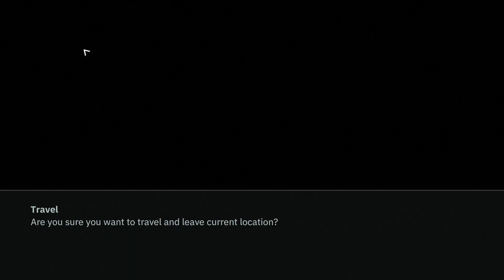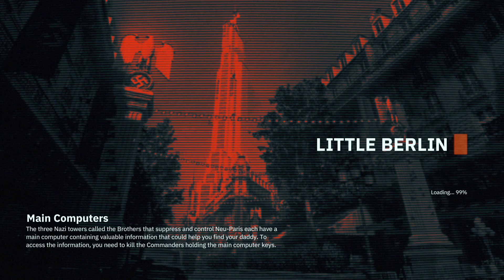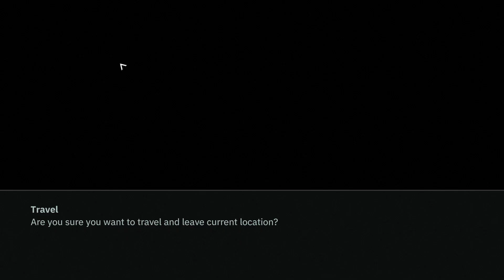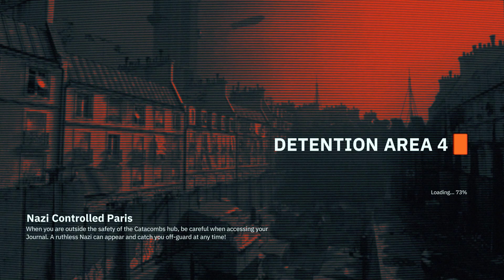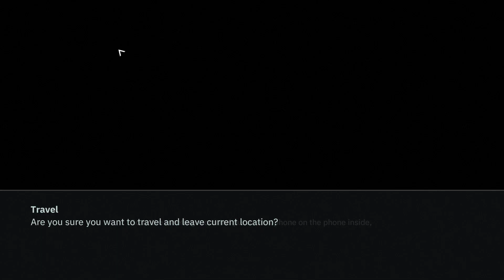Wolfenstein Youngblood #5 (-Let's go save Claude-)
My Specs: AMD FX(tm)-6350 Six-Core 3.9Ghz to 4.2Ghz
-Motherboard= GIGABYTE
-Dedicated =NVIDIA GeForce GTX 960 GDDR5
-16 Gb Ram DDR3
-HDD 1TB + 125GB SSD Kingston
-Keyboard= Genesis RHOD 400RGB
-Mouse= Hama uRage
-Pc case=RAIDMAX AEOLUS
HeadPhones:Hama uRage SoundZ 800